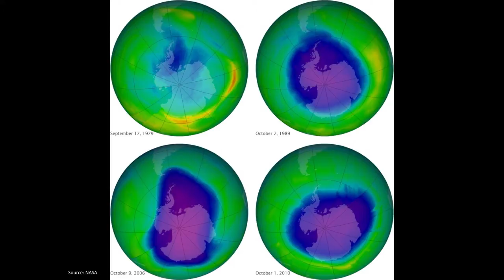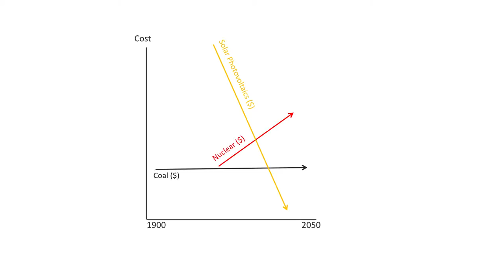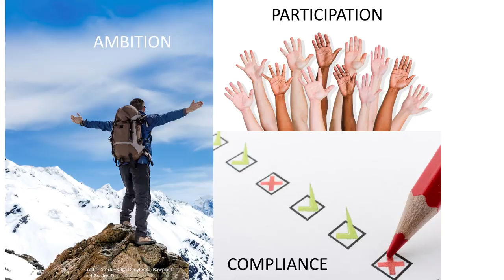Mitigating Climate Change | Cameron Hepburn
“Our atmosphere is one of the great global commons, and we use it collectively as a sewer.” says Cameron Hepburn from the Institute for New Economic Thinking at the Oxford Martin School. He says climate change remains "the mother of all problems," and it’s vital we continue to work together for clean and affordable solutions.